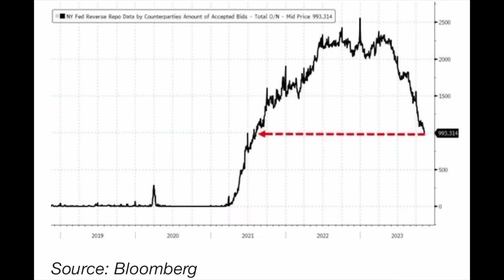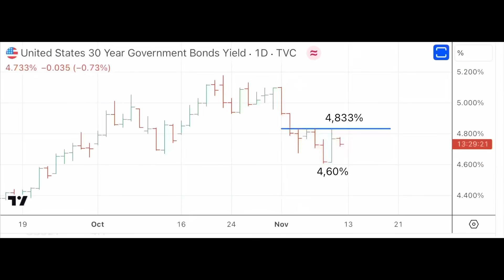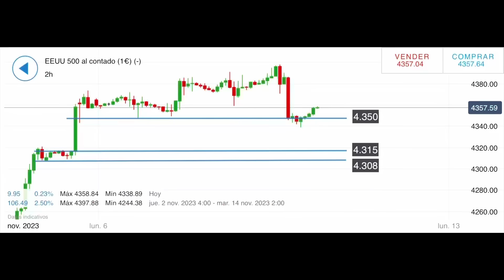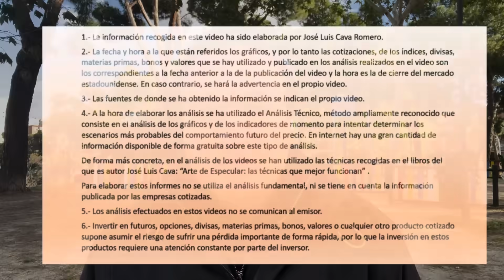José Luis Cava. La subasta de bonos americanos a 30 años fue un DESASTRE. 10/11/23-9h40m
La subasta de bono americano a 30 años fue histórica, por desastrosa.

Hubo una notable ausencia de demanda, lo que obligó a los Dealers primarios a quedarse con la cuarta parte de la emisión.

¿Nos está indicando que hay un mal por debajo de la superficie?

IG no acepta responsabilidad alguna por ningún uso que se pueda hacer de estos comentarios ni de las consecuencias de dicho uso. No se garantiza la exactitud o la completitud de la información. Por consiguiente, cualquier persona que actúe guiada por los videos lo hace enteramente bajo su propio riesgo.